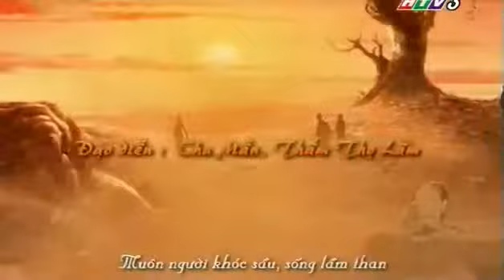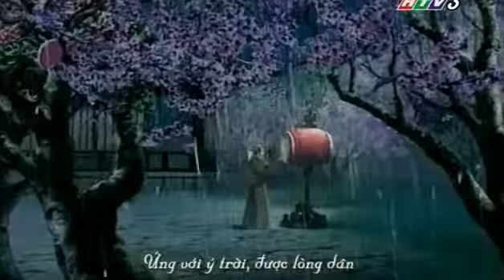Tam quốc chí -thuyết minh- Tập 9a.avi